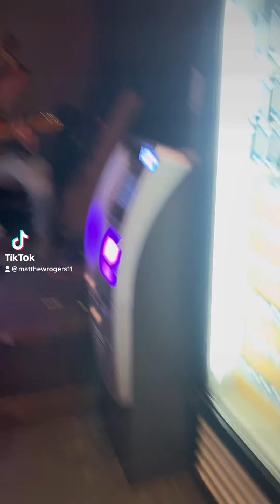Night Train - Jason Aldean Cover by Lariat live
This is not our song. Hope you enjoy!